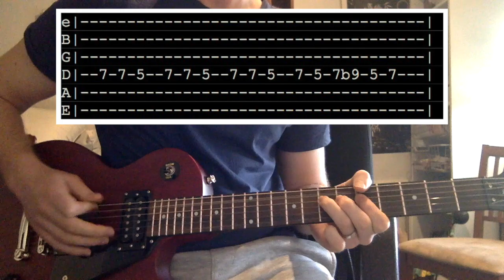King Gizzard and The Lizard Wizard People Vultures Guitar Lesson with Tabs Nonagon Infinity